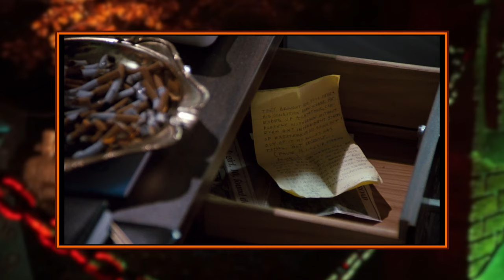One of the Greatest Sequels Ever Made | The Exorcist III (1990) RGP Review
We went from one of the worst sequels ever to one of the best, so let's take a closer look at the true continuation the 1973 film.

Thank you for stopping by Rocklin Graves. Keep an eye out for videos on Mondays and Fridays every week.

CHAPTERS
00:00 Intro
02:05 Review
22:37 Conclusions